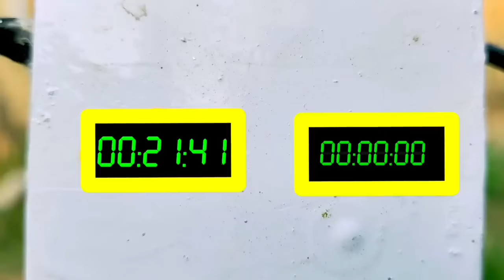how to make diy mini petrol pump DIY tractor मिनी पेट्रोल पंप कैसे बनाएं tractor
how to make diy mini petrol pumpDIY मिनी पेट्रोल पंप कैसे बनाएं
how to make diy mini petrol pump